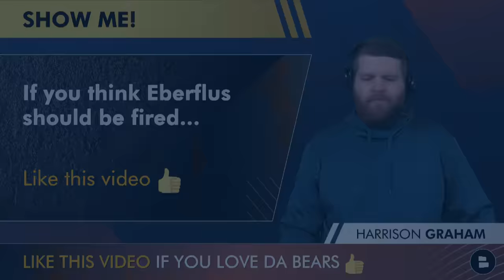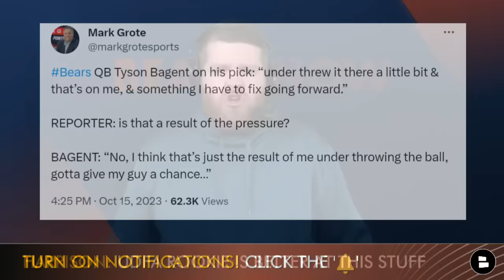Matt Eberflus Is A JOKE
Chicago Bears Head Coach Matt Eberflus is a JOKE and isn’t qualified to be an NFL head coach. Only pay $2 per dosage with our exclusive Bears Now by Chat Sports host Harrison Graham goes through the numerous reasons why Eberflus should be fired and not return to Chicago for the 2024 NFL Season.

Matt Eberflus press conferences are brutal to listen to every week. In Eberflus’ post game presser after the Bears’ loss to the Vikings he claimed that the Bears did not bench Cody Whitehair in favor of Lucas Patrick, even though he had numerous bad snaps which killed play after play. Instead, Eberflus claims that the Bears wanted a “more experienced center” to play with rookie UDFA QB Tyson Bagent. Well that’s a lie as Whitehair has more than triple the snaps of Patrick in his NFL career. Eberflus lies to the media and to Bears fans all of the time. JUST BE HONEST! Harrison explains that an NFL head coach has to be a face and voice of a franchise and Eberflus is incapable of that. By the way, he’s 4-19 as the Bears head coach and his defenses have been horrible the past 2 seasons. It’s like like Flus is getting it done on the field as the Bears head coach either.

Bears fans! If you think Matt Eberflus should be fired… Like this video 👍

Matt Eberflus coaching tenure with the Chicago Bears:
- 4-19 overall record
- 0-8 vs. NFC North
- 15 losses in 16 games
- 10 straight home losses
- Zero 2+ game win streaks

Share this Bears Now episode on social media by clicking the share button!

Bears fans, jump into the comments section and let us know:
- Is anyone else sick of ‘Flus Talk’? Type ‘ME’ if you are!
- Who do you want as the next Bears’ head coach?

Want more Bears rumors & news?

Matt Eberflus on why the Bears changed centers against the Vikings:
“We thought it was best for our team to have the guy that had more experience in there playing center.”

2023 NFC North Standings:
#1: Detroit Lions (4-1)
#2: Green Bay Packers (2-3)
#3: Minnesota Vikings (2-4)

Join the Noti Gang at Bears Now by Chat Sports so you never miss a video!